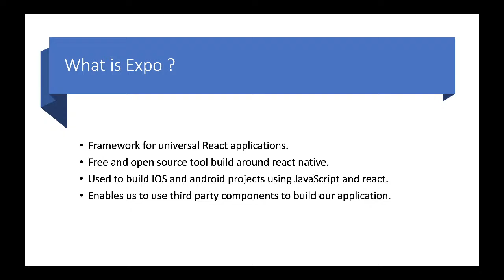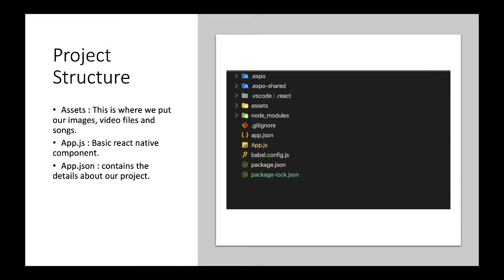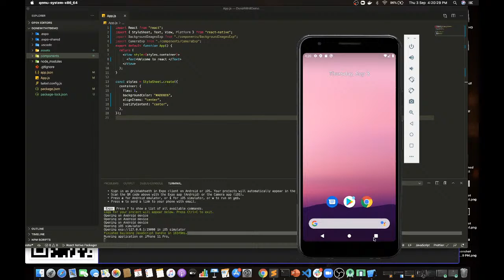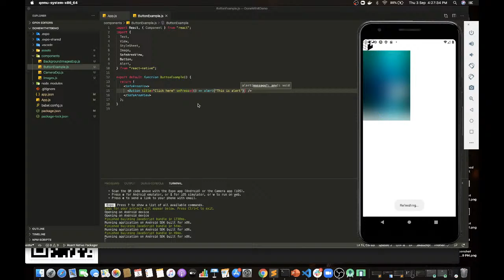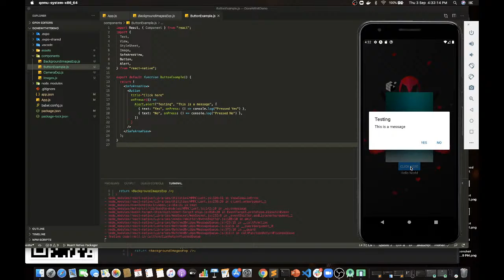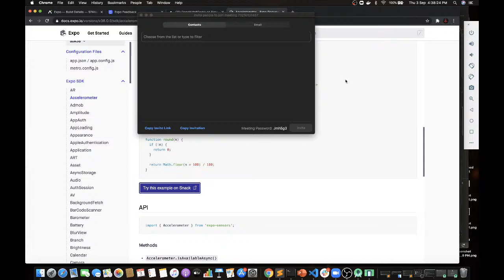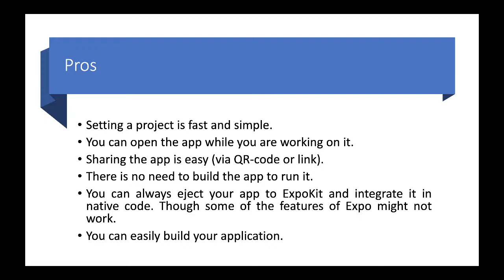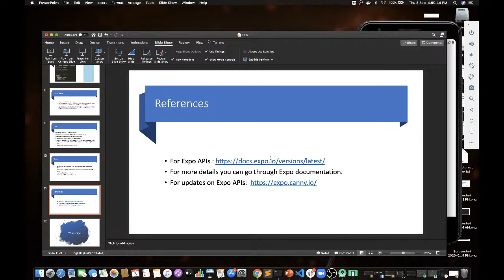Introduction to Expo by Rishabh Seth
The fastest way to build an app, With Expo tools, services, and React, you can build, deploy, and quickly iterate on native Android, iOS, and web apps from the same JavaScript codebase.